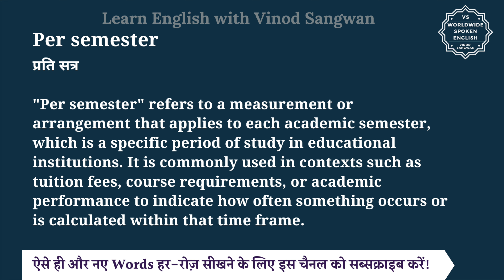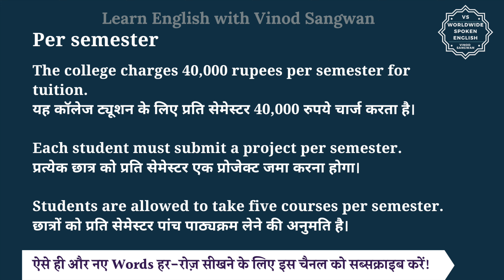Per semester meaning in Hindi | Per semester ka matlab kya hota hai | English to hindi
इस वीडियो में आप Per semester का हिंदी में मतलब समझेंगे और साथ में Per semester का pronunciation भी सीखेंगें यानि की आप Per semester के अर्थ के साथ साथ ये भी सीखेंगें की Per semester को कैसे बोले या Per semester को बोलने का सही तरीका क्या है |

तो बस एक मिनट में सीखिए Per semester को|
Let’s learn Hindi Meaning of Per semester in detail.

Per semester का हिंदी में अर्थ होता है
प्रति सत्र

""Per semester"" refers to a measurement or arrangement that applies to each academic semester, which is a specific period of study in educational institutions. It is commonly used in contexts such as tuition fees, course requirements, or academic performance to indicate how often something occurs or is calculated within that time frame.

The college charges 40,000 rupees per semester for tuition.
यह कॉलेज ट्यूशन के लिए प्रति सेमेस्टर 40,000 रुपये चार्ज करता है।

Each student must submit a project per semester.
प्रत्येक छात्र को प्रति सेमेस्टर एक प्रोजेक्ट जमा करना होगा।

Students are allowed to take five courses per semester.
छात्रों को प्रति सेमेस्टर पांच पाठ्यक्रम लेने की अनुमति है।

Per semester को इन उदाहरणों से और अच्छे से समझ सकते हैं